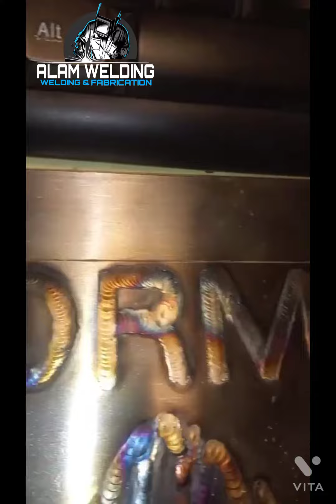Tig welding, We test procup 18 and see the end result for yourself. Honda exhaust system